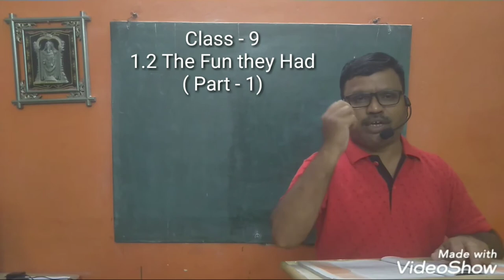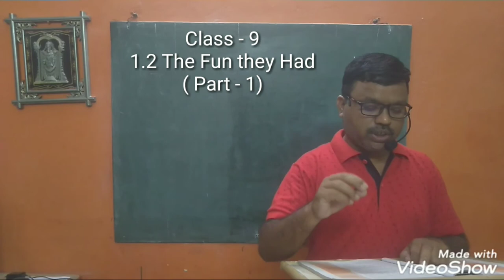1.2 The Fun they Had / Class -9 / मराठी अर्थासह